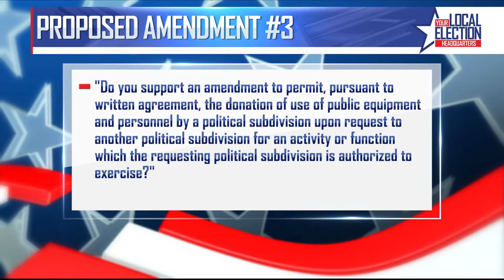ULM Political Science Professor Joshua Stockley explains Louisiana proposed Amendment #3